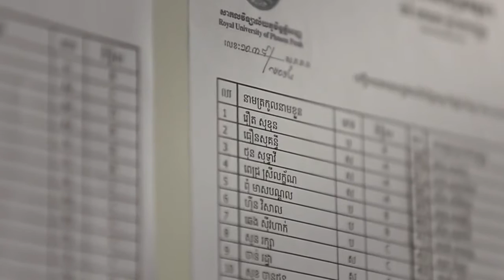Honda Dream 2015